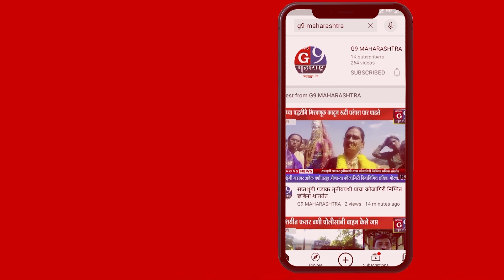बागलाण : कांदा पुन्हा पेटणार व्यंगचित्रकार किरण मोरे चे तहसील कार्यालयासमोर अनोखे आंदोलन...